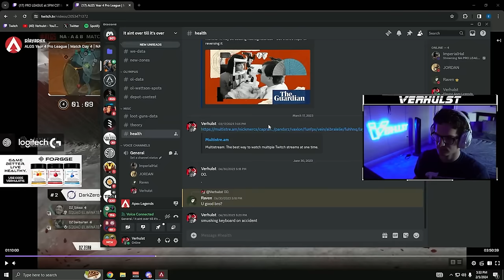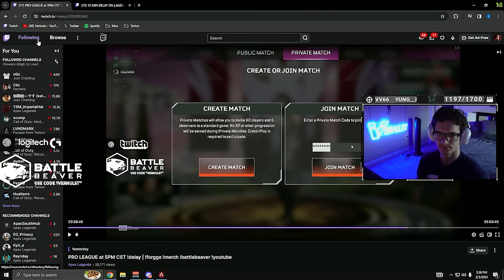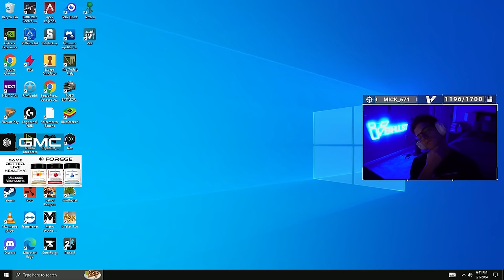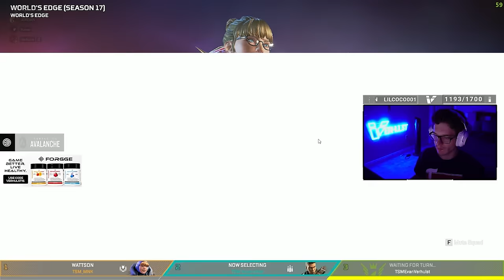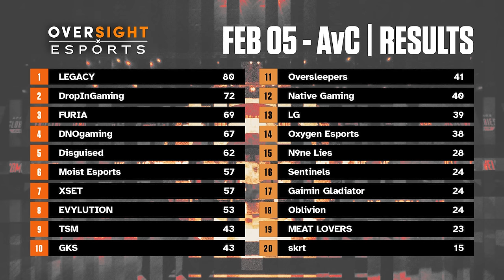TSM Experimenting with New 9000IQ Comps To Prepare for the New Season | Verhulst POV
0:00 Pregame Talk
20:30 Game 1 (Storm Point)
44:10 Game 2
1:05:10 Game 3 (World's Edge)
1:25:08 Game 4
1:48:08 Game 5 (Storm Point)
2:11:16 Game 6
2:34:25 Game 7 (World's Edge)
2:55:08 Game 8
3:05:29 Scrim Results

Evan Verhulst is a YouTuber, Twitch Streamer, and professional Apex Legends athlete for Team Solo Mid (TSM). In Year 3 of the Apex Legends Global Series (ALGS) Verhulst and his two teammates (Imperial_Hal and Reps) experienced the most successful season in ALGS History. Verhulst and his team placed 1st, 2nd, 1st in all three of the major ALGS LANs, including a miraculous come-from-behind win in the $2,000,000 World Championship. Many believe that no future team will ever come close to matching TSM's Year 3 Season.

Verhulst is widely regarded by his peers to be the best Apex Legends Player in the World. On top of being a World Champion and holding numerous in-game world records, Verhulst is also a role model in the gaming world. In September of 2023, Verhulst won EA’s Most Positive Player Award for his commitment to positive play by showing outstanding sportsmanship towards teammates, opponents, the league, and fans.

Sens 👉 4-3 Linear, no deadzone